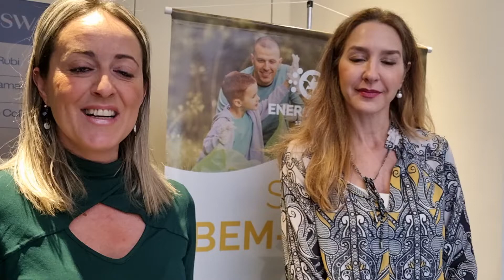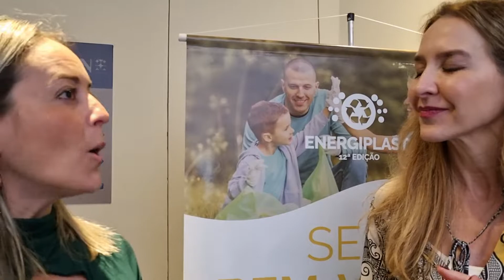12° Energiplast: Annelise Monteiro Steigleder, promotora de justiça do Rio Grande do Sul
Confira um resumo da participação da promotora de justiça do Rio Grande do Sul, Annelise Monteiro Steigleder, no painel Economiacircular e Logística Reversa do Energiplast 2022.